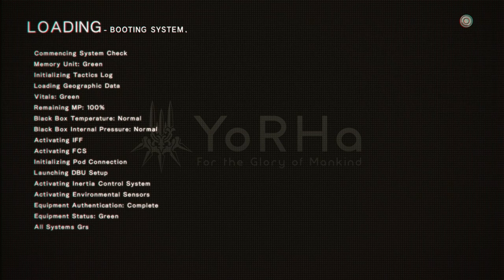Let's Play Nier: Automata (#20) - Wing Dings Communication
On this episode we learn about the language of the pods, we fight Hegel in the desert, and we learn to switch between A2 and 9S.

Nier: Automata is Yoko Taro's unexpected sequel to 2010's cult hit, Nier which was itself a sequel to one of the bad endings of Drakengard. Between Nier and Nier: Automata, there is a cornucopia of novels, drama CDs, and stage plays to bridge the several millennia long gap. You might be thinking that Nier: Automata sounds like it will be imprenetrable, but it really isn't. In fact, you don't really even need to have played Nier to pick up and go through Automata. The original game along with the bevvy of side content and the Drakengard series will help to contextualize certain aspects of Automata's story, but it stands strongly on its own.

As you might imagine, storytelling is important to Nier: Automata. Yoko Taro is capable of telling profound, stirring, and deeply philosophical stories that are both wild and sometimes a bit convoluted. Nier: Automata, being a joint collaboration with Platinum games, not only tells a brilliant story full of intricate themes and allegories, but plays impeccably well, too.

Nier: Automata is a sonically, visually, and ludically wonderful package. In this LP I will do my best to demonstrate all of what makes it so fantastic, and I will also be showing all 26 endings. Yes, I said 26 - twenty six - endings.